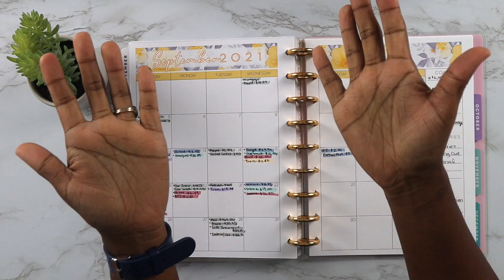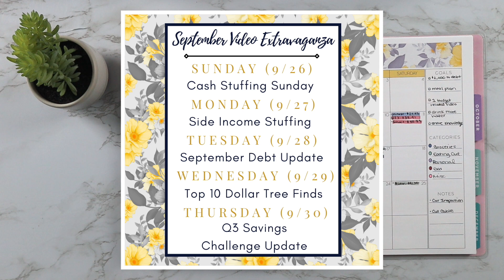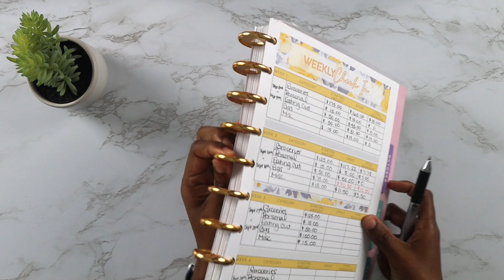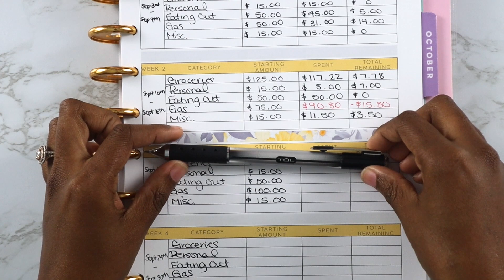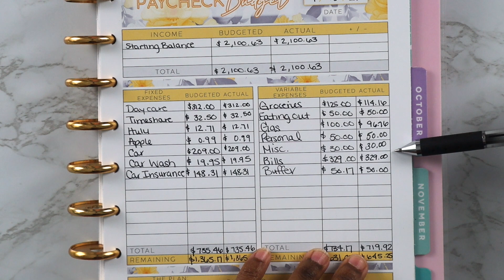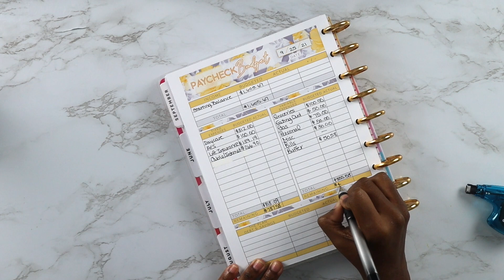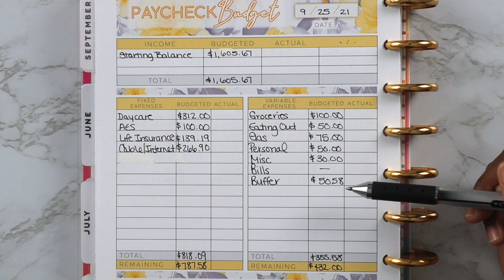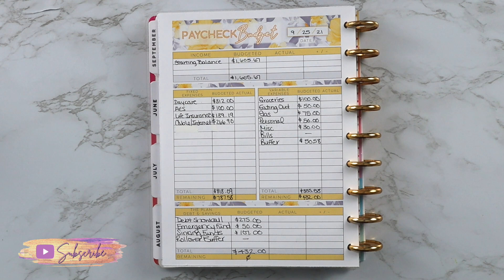$1,605 SEPTEMBER 2021 BUDGET WITH ME | HOW TO BUDGET | Step by Step Guide | Budgeting for Beginners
Hey Crafty Budgeters💜! In this video, I walk you through how I set up my budget for the 4tg paycheck of September and check in on how we did last week. We are a paycheck by paycheck and zero-based budget family that likes to give every dollar a name and place to go. Enjoy!
Join The Crafty Budgeter Fam! We have fun over here!
Budget printable worksheets from The Crafty Budgeter Etsy Shop
Fetch Rewards Code: D9RP2
Items Used:
A5 Envelopes
A6 Envelopes
Rose Gold Binder
Cash Tray
Tul Gel Ink 0.5 Pens

🚨**NOTE -- the items below are based personal preference. You do not have to purchase these specific items to have a YouTube channel. I started my channel with a simple tripod, iPhone, and ring light and it worked just fine.** 🚨

0:00 Intro
3:57 September Week #3 Check-In
11:09 August Paycheck #3 Set Up
14:29 Conclusion